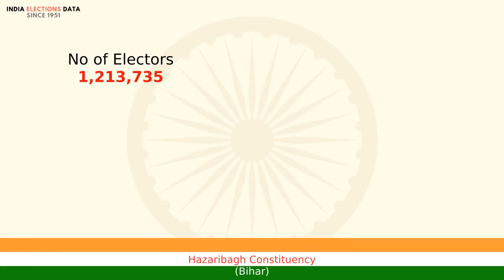Hazaribagh Constituency Bihar loksabha Election Result 1999 Yashwant Sinha BJP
loksabha election 1999 results, for Hazaribagh Constituency, Bihar, where winner is Yashwant Sinha, from political party BJP. Watch the video to know more information about other candidates, voters count, etc.